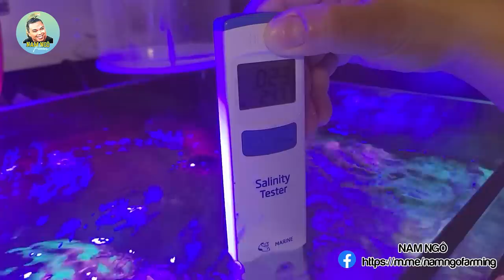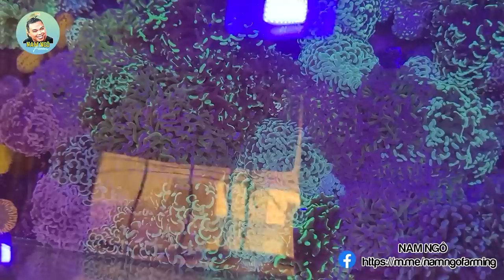Lần Đầu Gặp Bebe Tú, Một Bạn Nữ Có Đam Mê Với Môn Cá San Hô Biển Ở SG | Nam Ngô